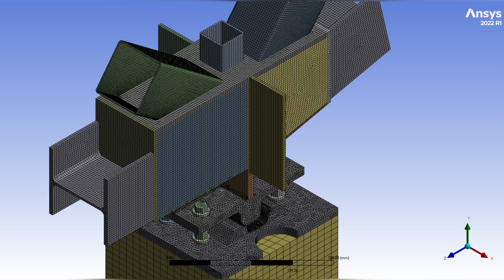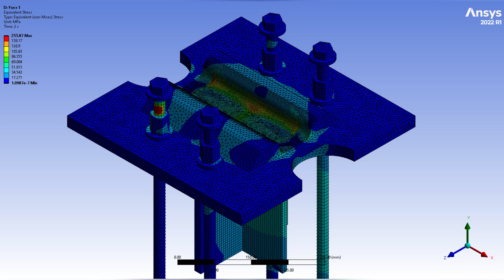Structural analysis of the steel assembly of the stadium coating in ANSYS 2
In this video, there will be a continuation of the calculation of the steel nodes of the roof of the stadium, in this support node there is a linear movable hinge, which allows not to transmit torque to the reinforced concrete columns on which the entire roof of the stadium rests. The roof of the stadium is a system of cantilever trusses connected in the transverse direction by triangular trusses.